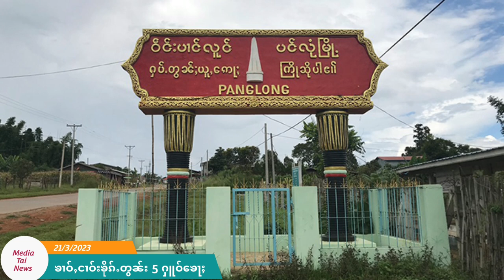ၼမ်ႉယွၼ်း-ၼမ်ႉသိမ်ႇ ၶုၼ်ႇဢူၼ် ၸႂ်ႉဢမ်ႇလႆႈယွၼ်ႉၸုမ်းလေႃးၽ ယႃႉတူင်ႈၼႃးၵူၼ်းမိူင်း ၵဵင်ၵၢႆႇသေ ၶုတ်းၶမ်း